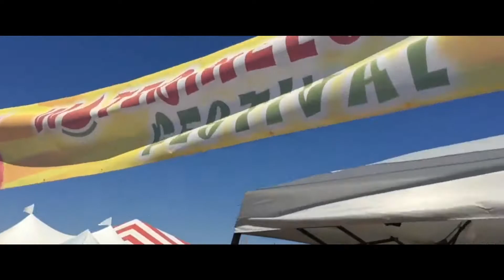Watermelon Crawl by Daniel James Roberts (Tracy Byrd)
My Vocal cover of "Watermelon Crawl" originally recorded by Tracy Byrd